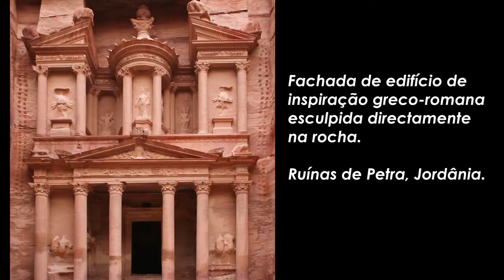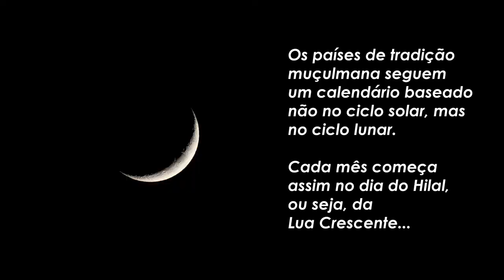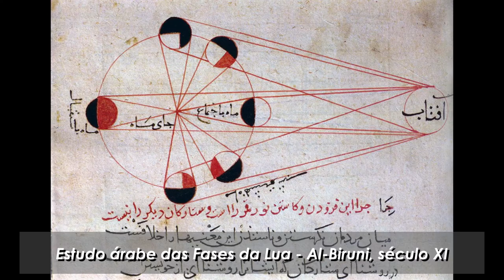Os Muçulmanos na Península Ibérica - História e Geografia de Portugal | 5º Ano - Aula 5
Sabia que pode ter acesso a mais conteúdos exclusivos de História? Visite o meu site Reino Maravilhoso!

OS MUÇULMANOS NA PENÍNSULA IBÉRICA

📢 Sumário da Aula

00:00 ✅ - Introdução;
00:54 ✅ - (Revisão) A Queda do Império Romano do Ocidente;
04:00 ✅ - A Arábia - Localização;
06:50 ✅ - Maomé e a Fundação do Islão;
11:45 ✅ - O Império Muçulmano;
13:23 ✅ - A Invasão Muçulmana da Península Ibérica;
27:40 ✅ - A Herança Muçulmana.

Bom estudo!

Já terminaste este tema? Vamos então para a Aula 6!

Para a realização deste vídeo, foram utilizadas as seguintes imagens com licença de atribuição (Imagem / Autor):

1 - Na Intro:
- Citânia de Sanfins / Henrique Matos;
- Estátua de Viriato / Nuno Tavares;
- Estátua de D. Afonso Henriques / Duca696;
- Castelo de Almourol / Daniel Feliciano;
- Painel da Conquista de Ceuta / HombreDHojalata;
- Mural de Salgueiro Maia / FraLiss;
- Ponte Vasco da Gama / Paul Hermans.

As demais imagens utilizadas são do Domínio Público.

Para a realização deste vídeo, foram ainda utilizadas as seguintes músicas com licença de atribuição:

As demais músicas utilizadas são do Domínio Público.